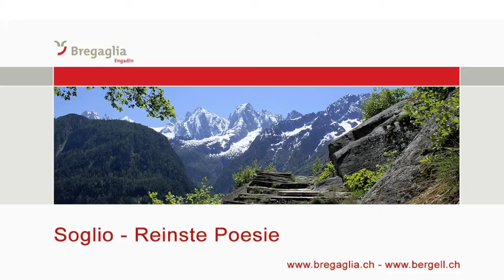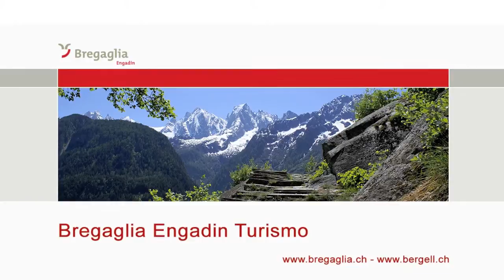Soglio - Reinste Poesie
Die Schwelle zum Paradies, so bezeichnete der Maler Giovanni Segantini, der hier einige Jahre überwinterte, Soglio.